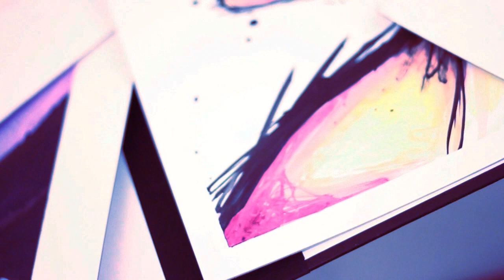"Believe the Dream"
Martinho Dumevski is an aspiring professional soccer player that has previously played in Holland, Macedonia, Czech Republic and England. He has made incredible progress in reaching a dream that is next to impossible to achieve out of a country like Canada. He is currently attending the University of Toronto before he departs to Belgium this summer where he will look to finally cement his first professional contract.

Nestor Gomez-Suarez is a young aspiring dancer, as "Krump-Pop" is his main style of dancing. He is part of a dance team called New DimensionZ, who have managed to conquer many stages very early in their journey. New DimensionZ also works a lot with giving back to the community and uniting to work with a very well known charity group called UNITY. Nestor, one of the youngest in the group, is studying at Woburn Collegiate Institute, and wants to pursue a field in Mechanics after finishing high school.

Raz Latif is a freelance Illustrator hailing from Toronto. Beauty, music, oddity, the vision of a world much governed by solitude and the elusive nature of emotions are recurring ideas in his work. He has previously attended Centennial College (Centre for Creative Communications) for Art & Design Fundamentals, and is currently attending OCAD University to earn his B.Des. while majoring in Illustration.